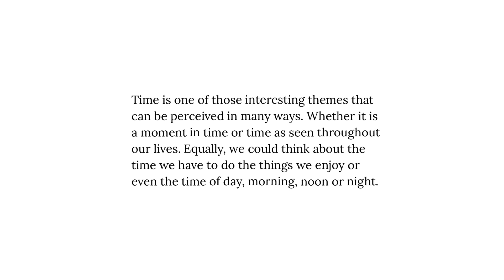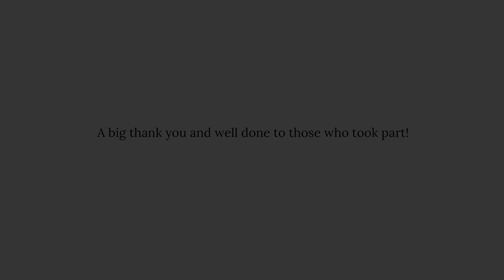Creative Carers ‘Time’